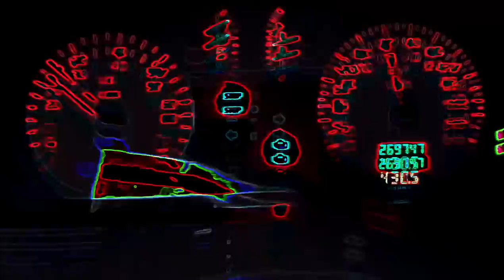Sirop à l'Ayahuasca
Avec Siriusql.